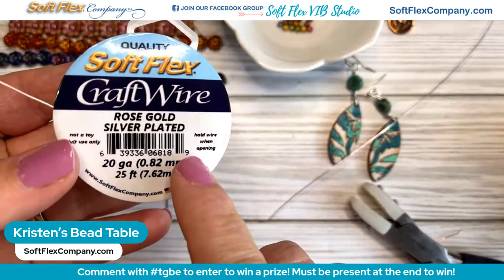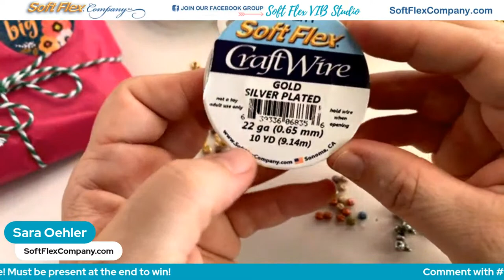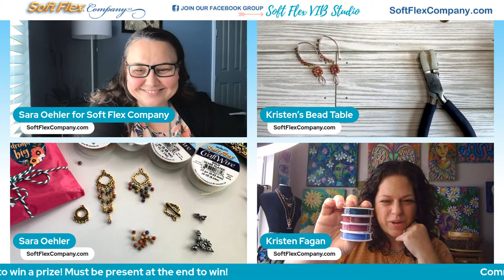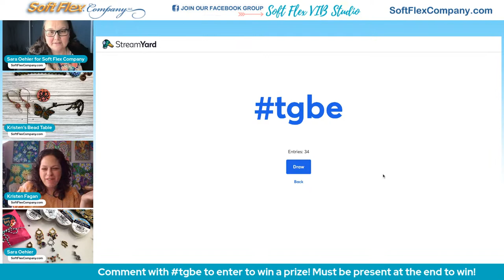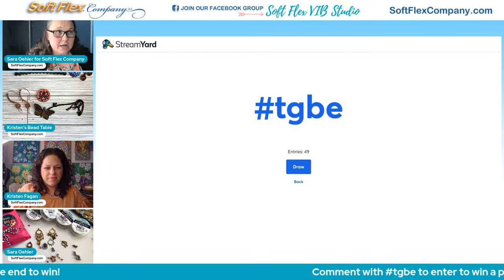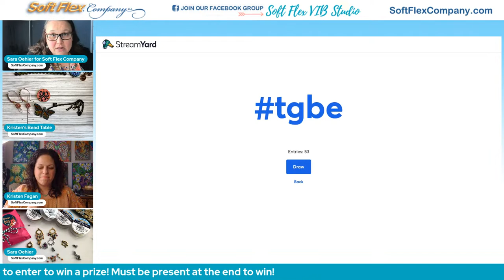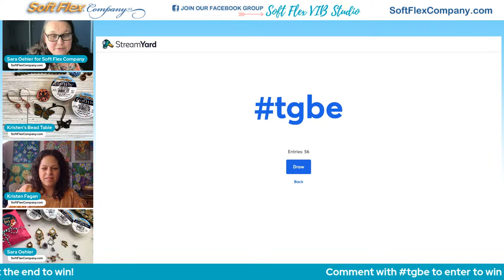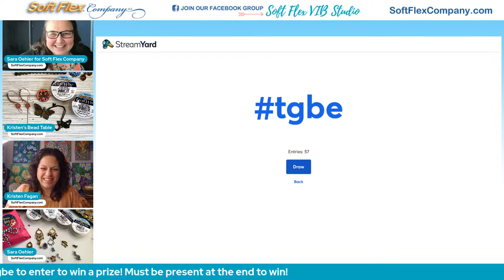Soft Flex Company Coffee & Craft Wire with Sara Oehler and Kristen Fagan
Soft Flex Company's The Great Bead Extravaganza Spotlight Day! Join Sara Oehler and Kristen Fagan Live in TGBE Facebook Group at 12pm PT / 3pm ET for Coffee & Craft Wire.